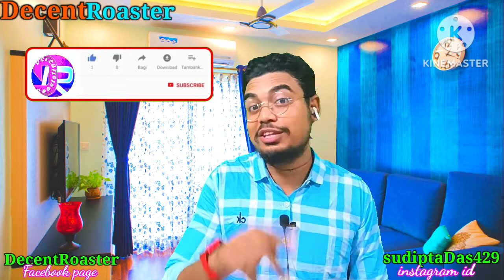Chhoto Bou । ছোট বউ । Bengali Movie । Full HD । Prosenjit, Ranjit Mallick, Devika Mukherjee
DecentRoaster team present's Chhoto Bou । ছোট বউ । Bengali  Movie । Full HD । Prosenjit, Ranjit Mallick, Devika Mukherjee Roast video

          SudiptaDas429

        DecentRoaster